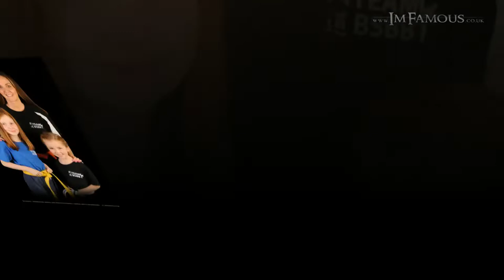Burns School of Black Belts - Club Photo Experience 2022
I'm Famous Club Photo Experience
We Capture - Awesome Images of Your Students
We Create - Marketing Products & Videos
You Celebrate - Your Club Success & Your Member's Achievements

Are you looking for club marketing images, videos and products to grow your club or give your members high-quality photographs that ensure a lifetime of memories?
I'm Famous Club Experience offers club owners the opportunity to hold a professional Photo & Video Marketing shoot for FREE in their club.
During the photo Experience, club members have a 5-minute time slot, where we individually pose them on the green screen and photograph them in eight different positions.
Parents and students view the TV and choose their favourite three poses and graphical background. All photos include your club branding.
Photos are purchased, printed and handed to the excited student with a free Facebook image for parents, or ordered online.
Every student and instructor photographed will be combined into the Club Members Group Photo.
Club owners have free access to all images for successful marketing and promotion of their club.

Whatever your needs are, I'm Famous Club Experience offers dependable, professional service, working closely with you to ensure a seamless and stress-free experience.

Start Your Journey Today - Book a Zoom meeting for successful marketing and promotion of your club

Stephen
Facebook:  Stephen James Carn(I'm Famous)